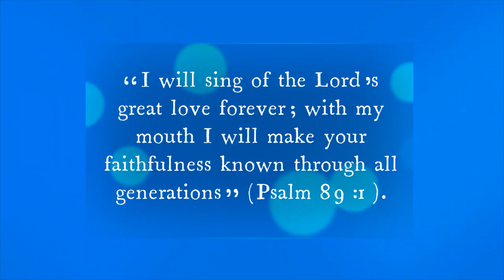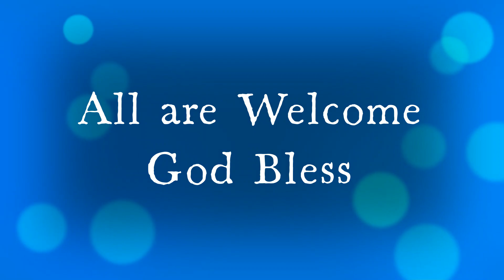650th Day ZOOM Online Vocal Class Celebrations, 24 Jan, Monday, 2022, INVITATION, Dr. K. Maharishi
"ప్రతి విషయమునందును కృతజ్ఞతాస్తుతులు చెల్లించుడి. ఈలాగు చేయుట యేసు క్రీస్తునందు మీ విషయములో దేవుని చిత్తము."1 థెస్సలొనీకయులకు 5:18౹
ప్రియమైన మిత్రులకు శ్రేయోభిలాషులకు క్రీస్తులో నా శుభాకాంక్షలు.
దేవుని అత్యంత కృప చేత మనము రేపు అనగా 24 సోమవారము జనవరి 2022, జూం ఆన్ లైన్ వోకల్ క్లేసెస్ 650వ రోజు జరుపుకుంటున్నాము. ఇన్ని రోజులు నిర్విరామంగా జరుగుతున్న ఈ కార్యక్రమము కేవలం దేవుని ప్రణాలిక. మీ అందరి ప్రార్ధనలు. మా ఆహ్వానాన్ని మన్నించి మీరు ఈ దైవ కార్యక్రమమునకు హాజరవుతారని ఆశిస్తూ
డా. కె. మహర్షి
ఫౌండర్ డైరెక్టర్
క్రిస్టియన్ మ్యూజిక్ కాలేజ్
పాస్టర్ షాలేం ఇజ్రాయేల్ అరసవెల్లి
జీవజలములు రేడియో & మీడియా మినిస్ట్రీస్
Visakhapatnam